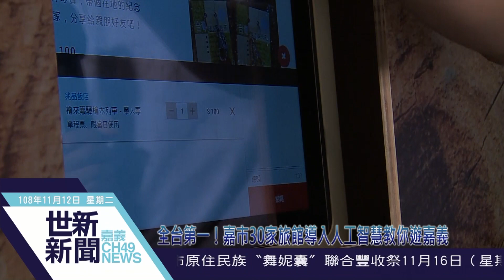世新新聞 全台第一！嘉市30家旅館導入人工智慧教你遊嘉義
108年11月12日 (二) 世新新聞

全台第一！嘉市30家旅館導入人工智慧教你遊嘉義

領先全國，嘉義市政府在轄區30家旅館裝設「愛遊嘉義」的互動機台，民眾可查詢嘉義旅遊觀光資訊，機台內還有人工智慧「愛遊貓」與民眾語音互動，嘉義市成為全台第一個以「旅館」為據點，串聯網絡服務，導入資訊平台概念的縣市。日前舉辦平台發表記者會，市長黃敏惠率先體驗。感受「智慧城市再升級」。